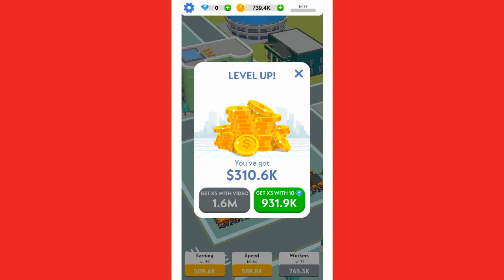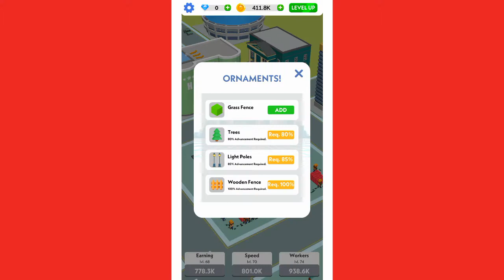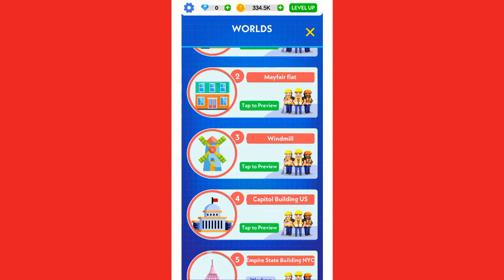Idle Construction 3D - Gameplay Walkthrough Part 3 - Level 5 (iOS, Android)